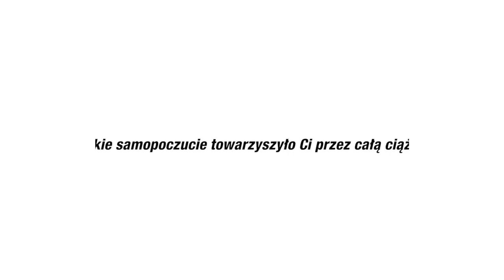Basia Kurdej-Szatan: "Staraliśmy się o dziecko aż 2 lata". Co z boreliozą?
Stres, brak szczęścia, a może borelioza? Coś sprawiało, że Basia Kurdej-Szatan i jej mąż Rafał Szatan starali się o drugie dziecko ponad dwa lata. Dziś czekają na poród synka, a spokojna o jego zdrowie mama, opowiedziała nam jaki jest związek między boreliozą a ciążą. | Więcej